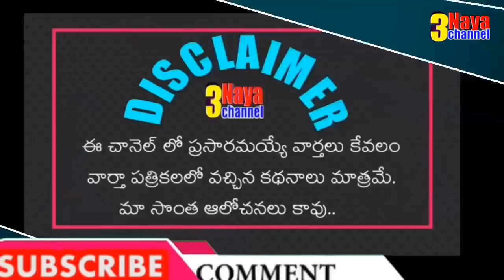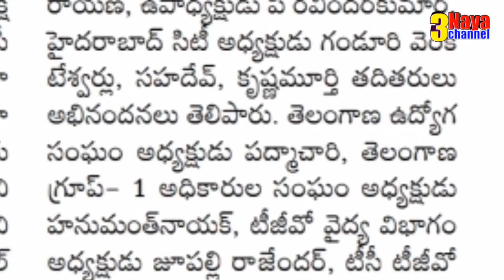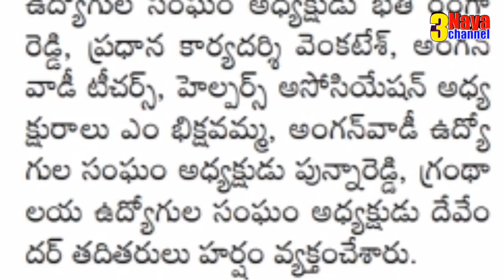Good news for Telangana Government Employees soon. Employee unions that expressed hope